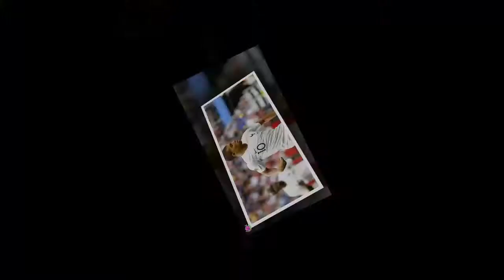POURQUOI J'AIME KYLIAN MBAPPÉ, LA STAR DE L'ÉQUIPE DE ET DE LA COUPE DU MONDE 2018 ?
Au moment d'entamer l'écriture de cette chronique, une question me vient toujours à l'esprit : bquelle star a marqué l'actualité cette semaine ? b La liste est longue mais cette semaine, le nom de Kylian Mbappé finit par être une évidence.
 La semaine dernière, je revenais sur le parcours atypique mais non moins impressionnant de Meghan Markle, l'épouse du prince Harry révélée par la série Suits.